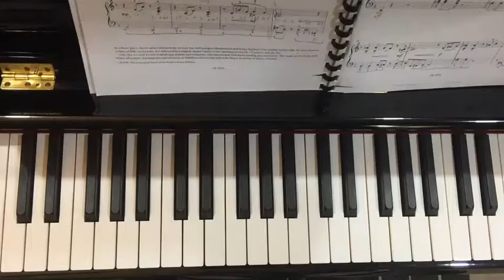AB Grade3 C3 Blues in d Attic by Nikki Iles (moderate tempo)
Demo video for piano practice. Hope you will like it!